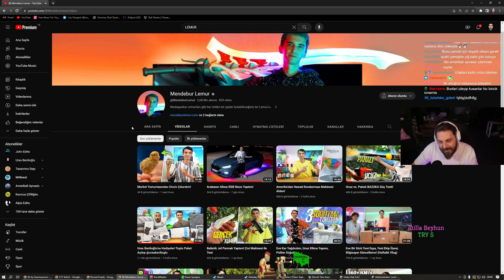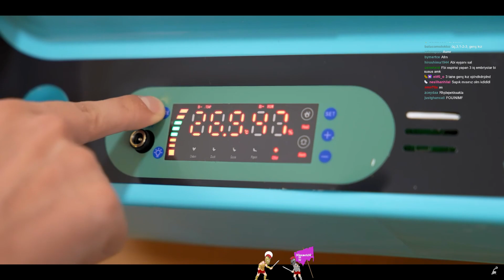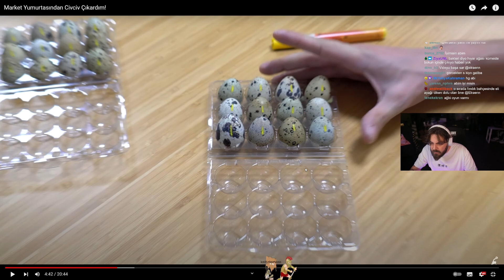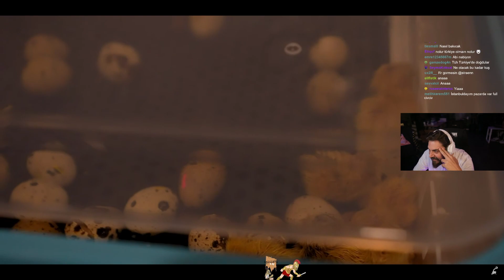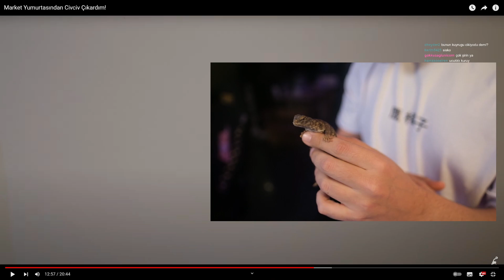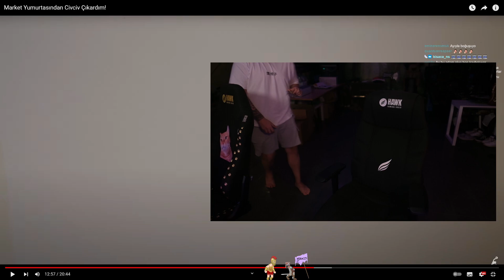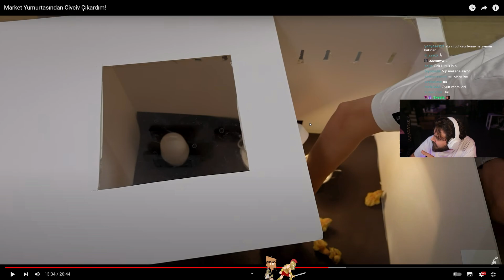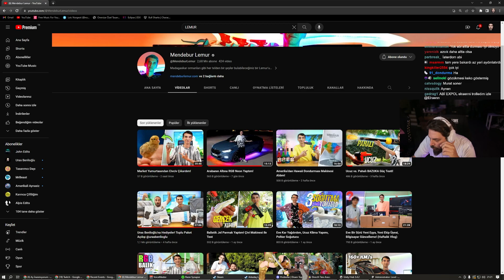ELRAENN - MENDEBUR LEMUR İZLİYOR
Telif atmadan önce mail atarsanız videoyu kaldırırız